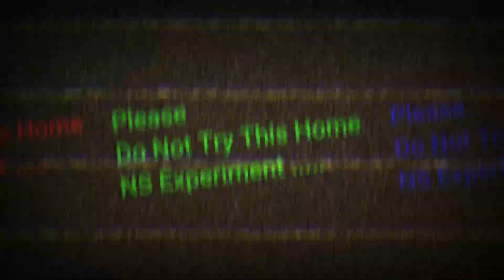Rocket vs Cold Drink - Experiment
experiment
rocket vs cold drink
rocket vs cold drink bottle - fun experiment
rocket in cold drink
experiments
coco cola vs mentos
cold drink vs rocket
cold drink experiment
rocket vs pepsi
rocket vs cold drink experiments
rocket experiment
cold drink
cold drinks
rocket powered
rocket
science experiment in hindi
cola vs mentos
duniya ka sabse bada sky shot
ns experiment sky shot
ns experiment
sky shot
ns experiment
ns experiment channel
sabse bada sky shot
world biggest sky shot
nx experiment
nsexperiment
biggest sky shot in the world
n x experiment
duniya ka sabse bada pataka
biggest sky shot
world's biggest sky shot
big sky shot testing
sky shot testing 2021

research.